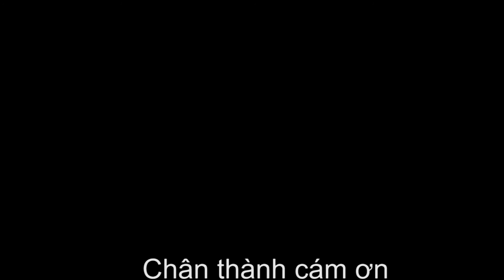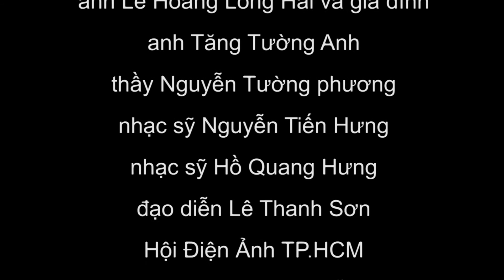phm ngắn Bộ Sưu Tập